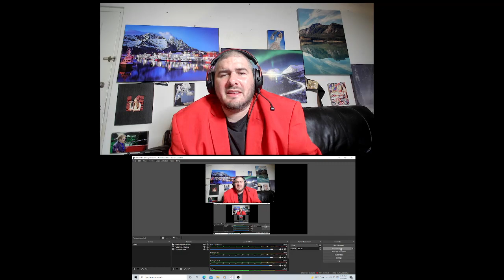Daneliya Tuleshova - I did something bad (Taylor Swift cover) REACTION BY SONG WRITER BRETT DOUGLAS